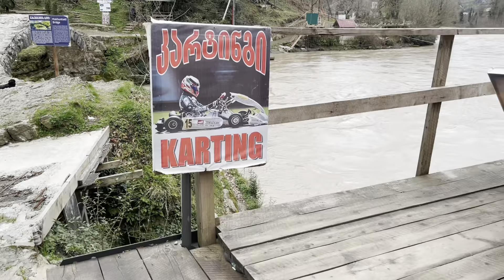Мост Царицы Тамары . Март 2023. Путешествием весной.